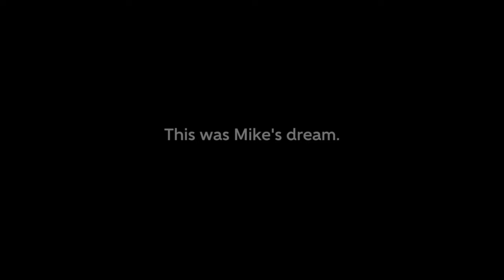Dallas Theater Center's What's Your Dream? featuring Mike Rawlings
While working on their upcoming production of THE MOUNTAINTOP, Martin Luther King, Jr.'s "I Have A Dream" speech inspired Dallas Theater Center to explore the dreams of people within our community. Educators, students, politicians, community activists and business leaders gathered to share their dream with DTC and with you.